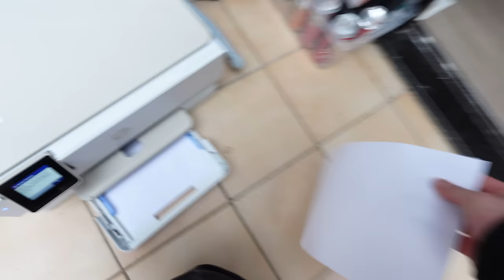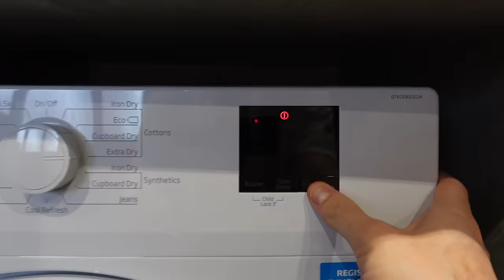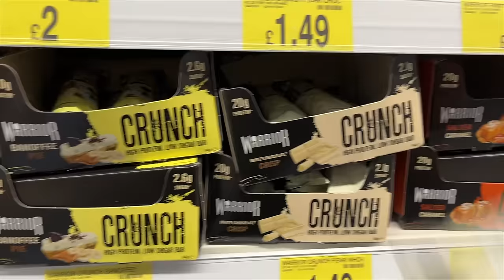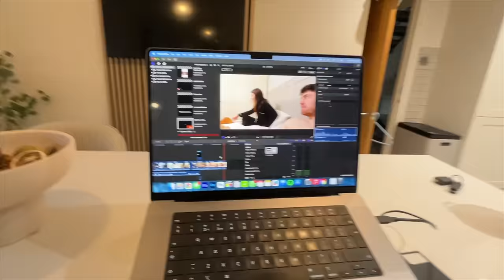Spend The Weekend With Us | Family Vlog 2024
Welcome to a busy weekend vlog with our family! We spend some family time together with our babies, fab heads to the opening of a new skatepark, we do some finishing touches to our new kitchen, manage to get sick AGAIN, go to B&M as a family to pick up some bits and Ell steps outside her comfort zone. :)